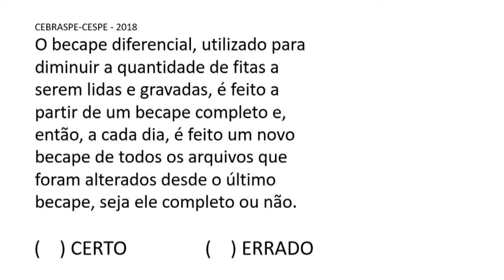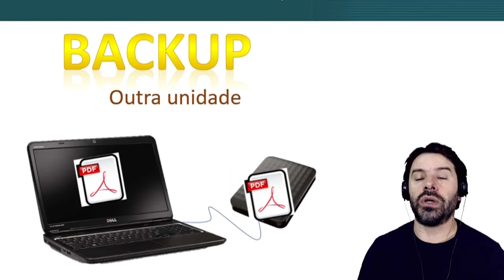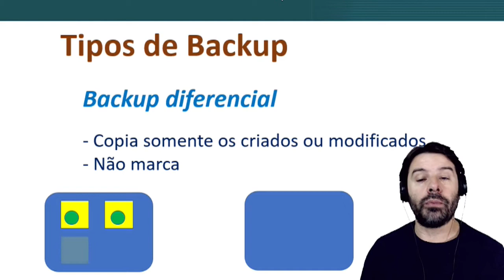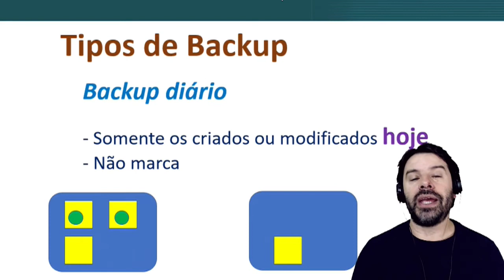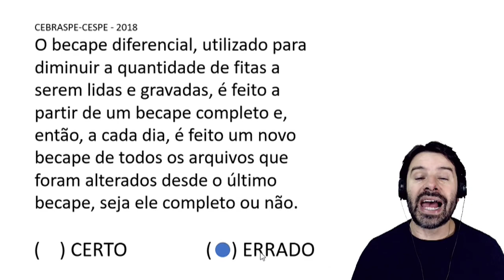PC DF Concurso 2020 Distrito Federal Polícia Civil Aula 10 Informática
Concurso PC DF 2020 | Distrito Federal. Aula 10 de informática para Polícia Civil | Escrivão. Professor Rodrigo Schaeffer e as questões CESPE CEBRASPE.
Questão comentada sobre segurança da informação backup.